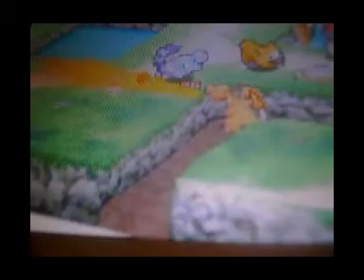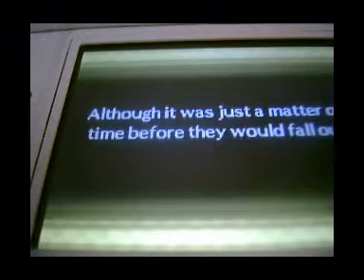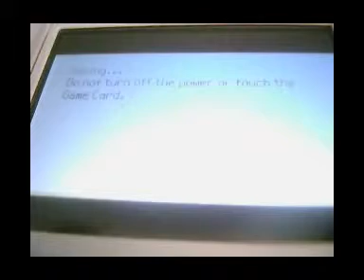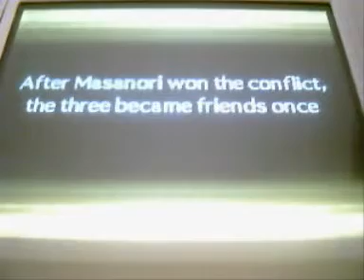PKMN Conquest A lo Bestia 1ª parte: Los 3 amigos